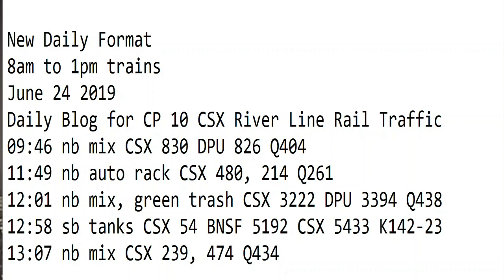6- 24-2019 New Daily Format 8 pm to 1 pm trains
8am to 1pm trains
09:46 nb mix CSX 830 DPU 826 Q404
11:49 nb auto rack CSX 480, 214 Q261
12:01 nb mix, green trash CSX 3222 DPU 3394 Q438
12:58 sb tanks CSX 54 BNSF 5192 CSX 5433 K142-23
13:07 nb mix CSX 239, 474 Q434